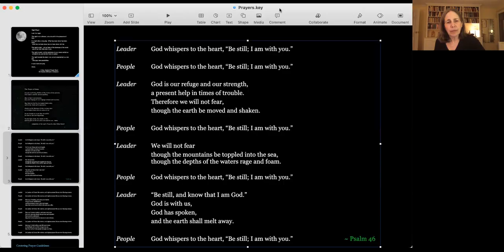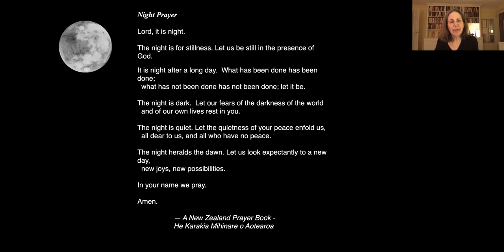The Welcoming Prayer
A session of Centering Prayer by Video with a short talk by Lindsay Boyer. Each session includes a chanted prayer, a twenty minute period of centering prayer, and a lectio divina, occasionally substituted with visio divina or musica divina. Our program is taken from the book Centering Prayer for Everyone.